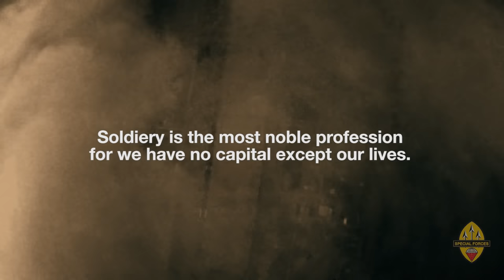Special Forces Philippines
What makes Special Forces, Special?